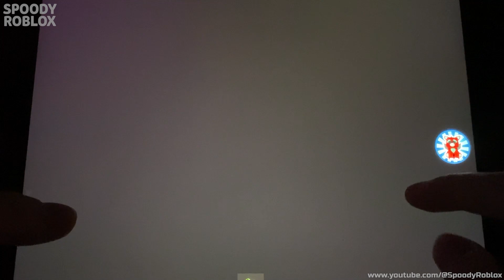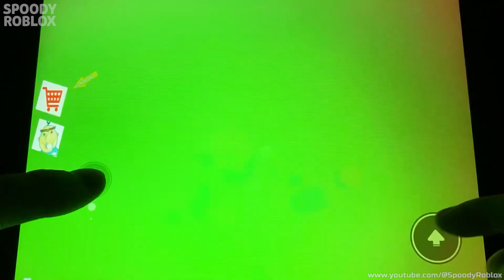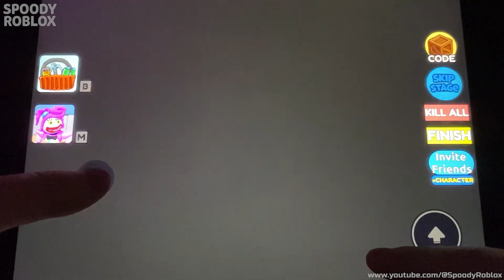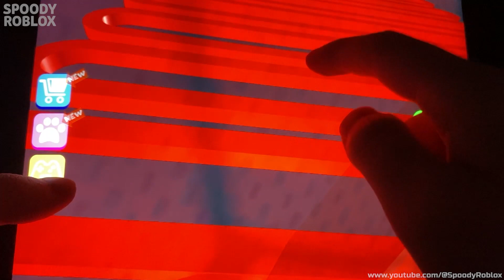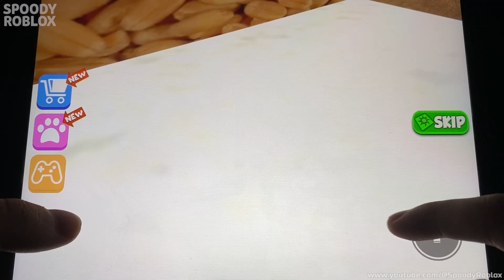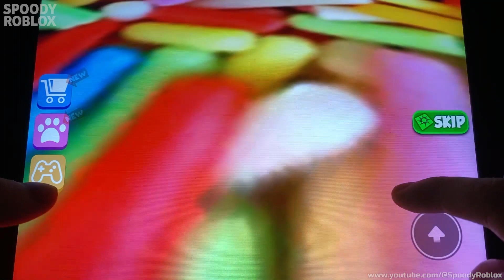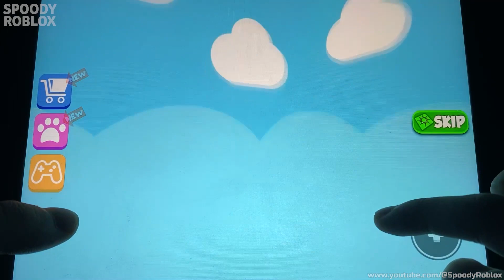HORROR EVIL SANTA BARRY'S PRISON RUN! Scary OBBY Walkthrough FULL GAME